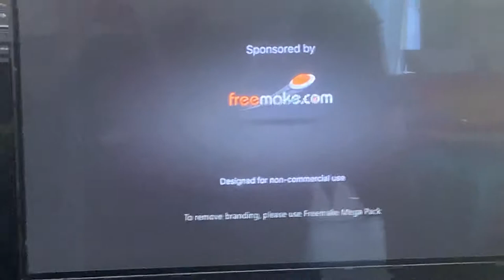Opening to The Bath Tubbies Movie 2022 DVD